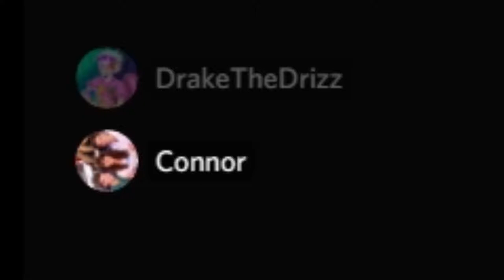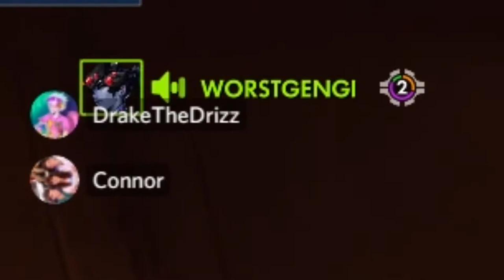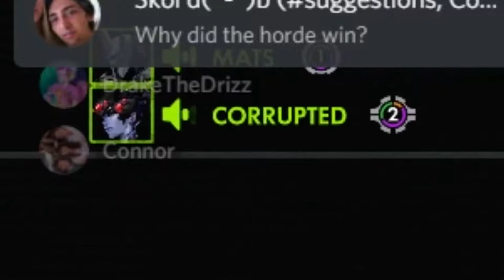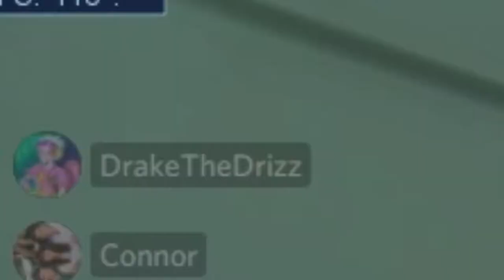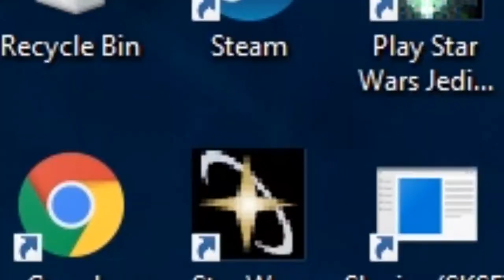Overwatch in a nutshell (feat. WorstGenji)